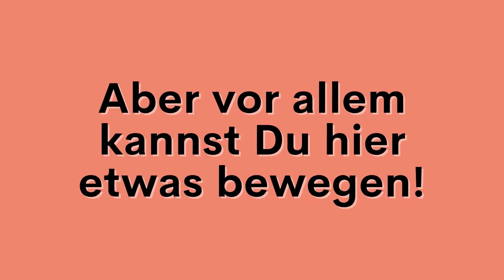Team "Stark gegen Depression" - Neuer Jugendbeirat der Stiftung Deutsche Depressionshilfe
Das Team „Stark gegen Depression“ soll vor allem junge Menschen noch besser über psychische Gesundheit aufklären. Im neuen Jugendbeirat der Stiftung Deutsche Depressionshilfe können Jugendliche zwischen 14 und 18 Jahren aus Leipzig und der Umgebung mitmachen. Der Jugendbeirat entwickelt z. B. eigene Aufklärungsideen rund um das Thema Depression, damit junge Menschen besser und auf Augenhöhe erreicht werden.